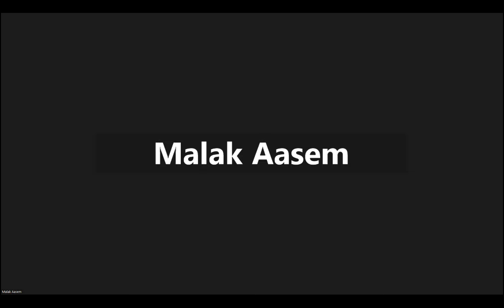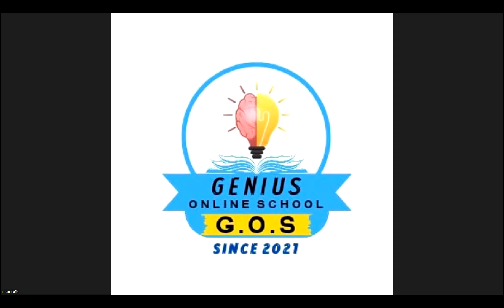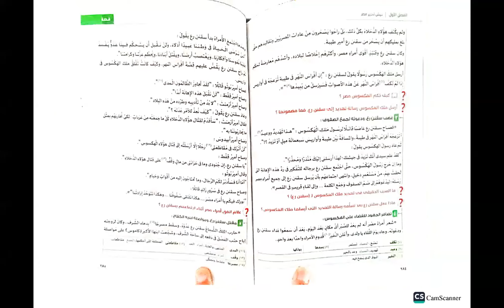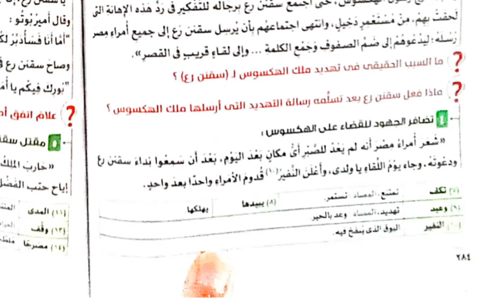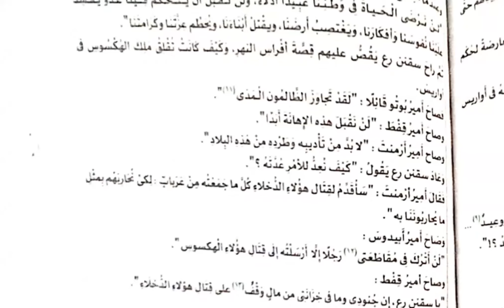الفصل الاول من قصة كفاح شعب مصر في اللغة العربية الصف الثاني الاعدادي مع مس/ ايمان حافظ